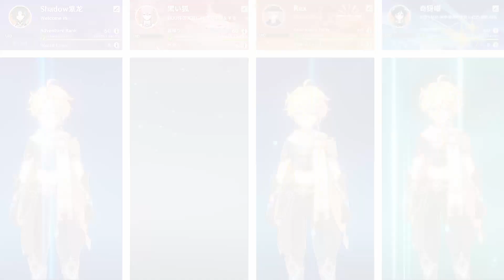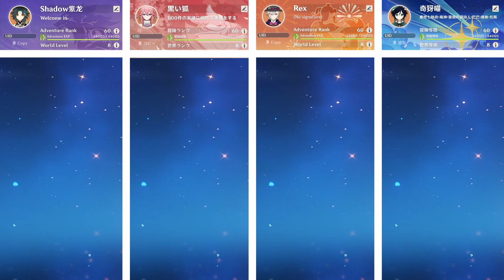【原神报菜名】60级开服大佬们都有什么？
把原版报菜名的配乐重制，剪辑花了两个星期。
语音皆为中配角色大招语音，看什么时候得空做个日文版本的。

灵感来源：
原神报菜名各影片